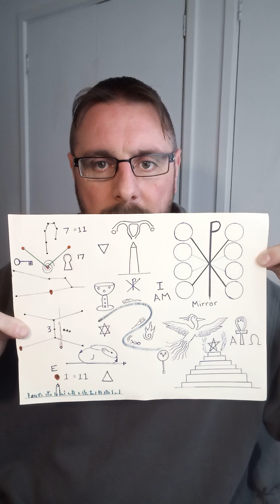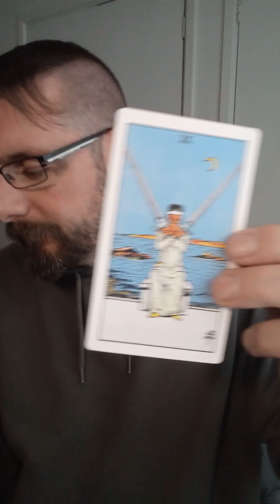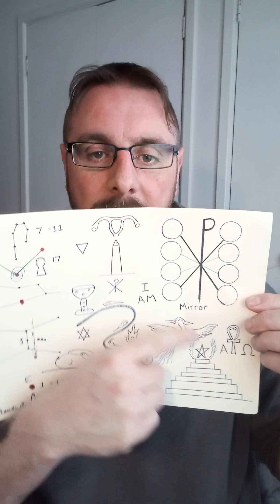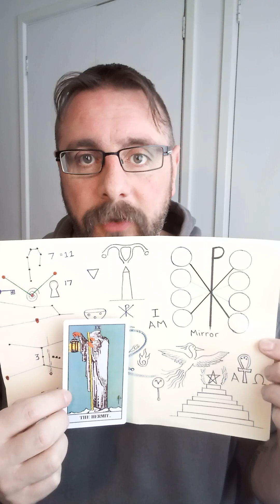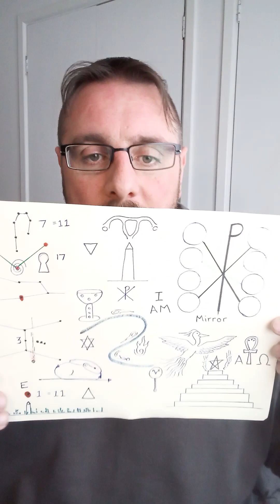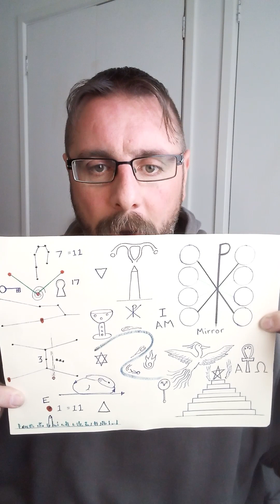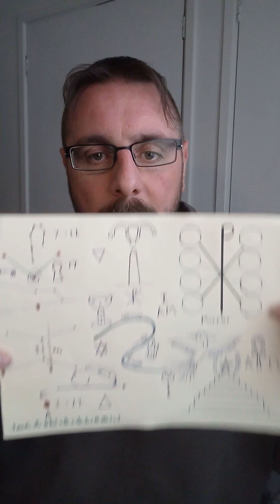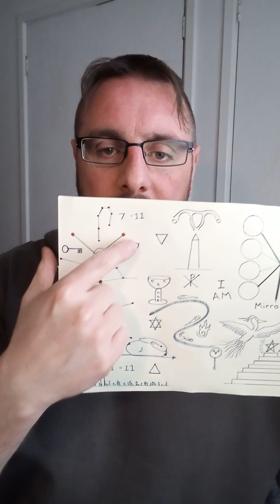The Orion Man and Stargate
127)
By Kenneth Andre Tengujutsu Master and Mystic Ninja. 11:11